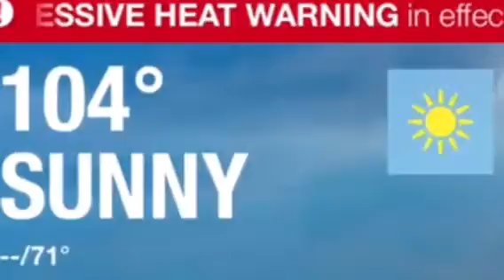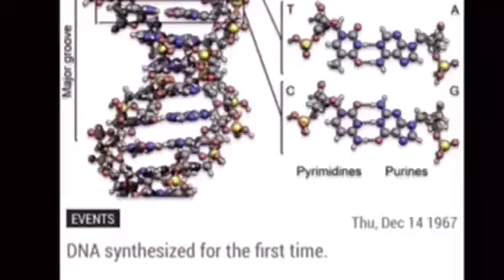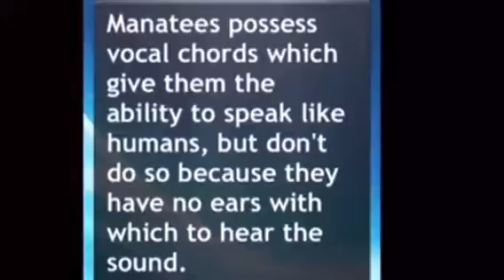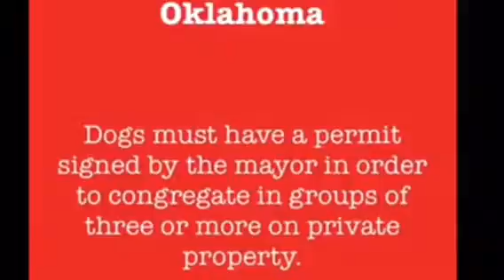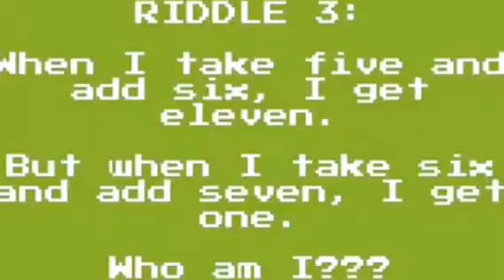ROLLY VLOGS - five zero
S5 E10
Hiya people,
I hope you enjoy my 50th episode. It is a recap of all I've done/ encountered so far from April 2016- now(January 2018).